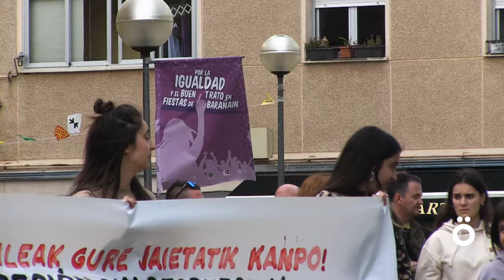5 eraso salatu dituzte Jaiguneko puntu morean Barañaingo jaietan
Jaietan 5 eraso salatu dira Barañaingo Jaiguneko Puntu Morean, eta elkarretaratze baten bidez, herri mugimenduak bere babesa adierazi nahi izan die erasotuei eta arreta erasotzaileengan jarri nahi izan du. Jaiguneko antolakuntzatik, herri mugimenduak, talde politiko, kultural eta sozialek "lanean jarraituko dute jai giroa, kaleak, etxeak, lantokiak, eskolak eta herriak seguruak izan arte."